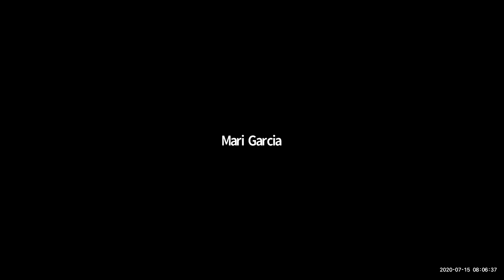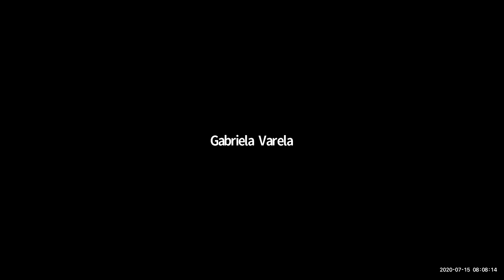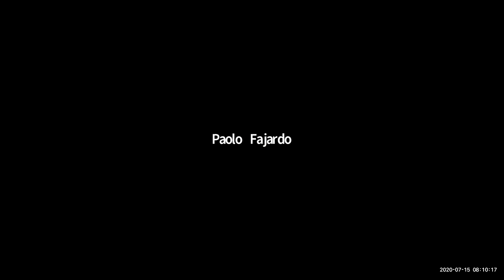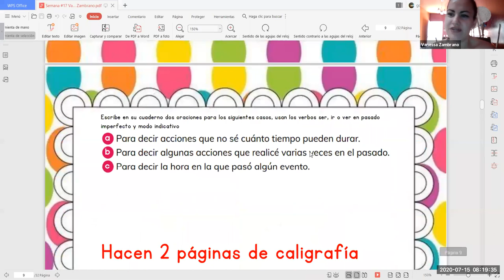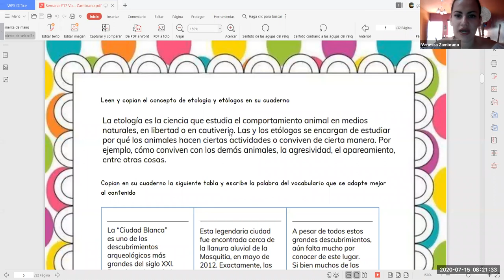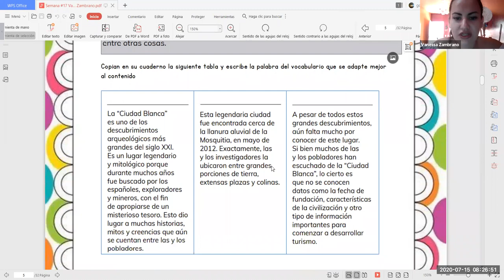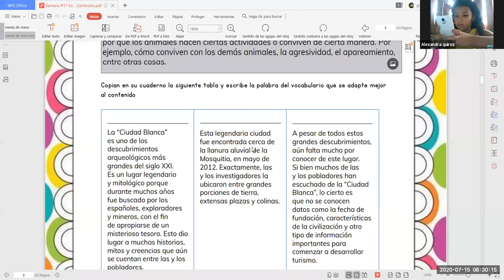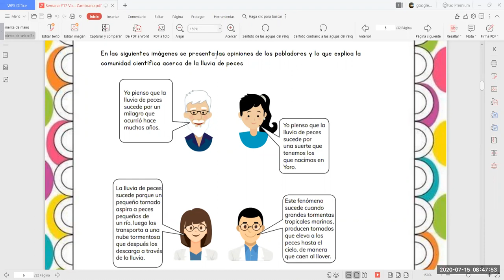Clase 15 de Julio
Clase de español.